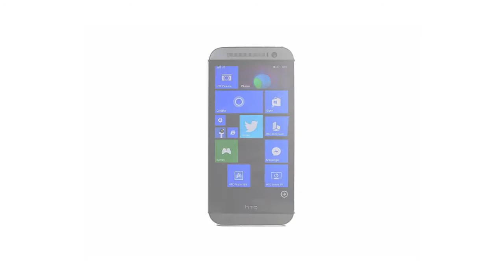Nokia | Microsoft | HTC | Best Windows Phones 2015 Review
HTC One (M8) teams up with Windows Phone 8.1 to bring you a smartphone designed like no other—inside and out. Boasting an all-metal body, it features a stunning 5-inch 1080p HD, Super LCD3 display. And with the new Windows Phone 8.1, there’s no denying it: The HTC One (M8) for Windows is the complete package.

Lumia 830
Featuring a powerful quad-core processor, crisp 5-inch HD display, and 16GB of memory, the Lumia 830 is ready for your crazy connected lifestyle. It boasts a sleek aluminum design which gives it a cool metal look and feel, while its 10MP PureView camera with OIS and Carl Zeiss optics make this one seriously good shooter. And the three built-in microphones ensure the sound you record is as good as your video.

Lumia 640 XL
Balancing work and play is easier when everything you need is on your Lumia 640 XL. Sync and share your files seamlessly with OneDrive. And with the built-in 13MP camera, you’re always prepared for impromptu photoshoots